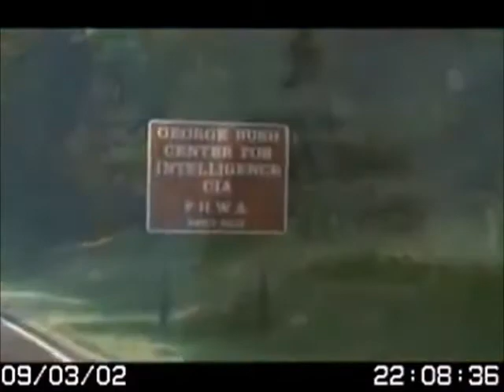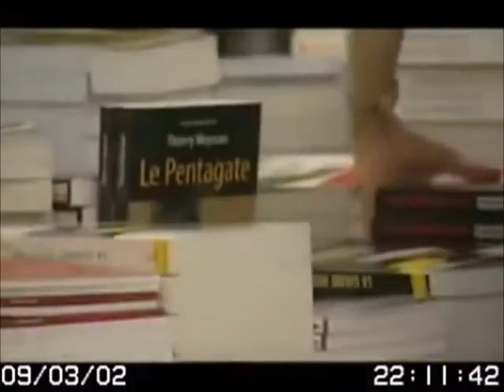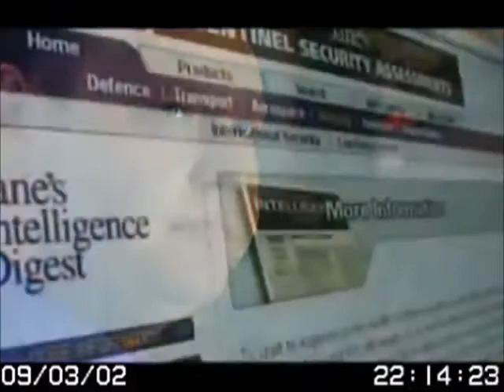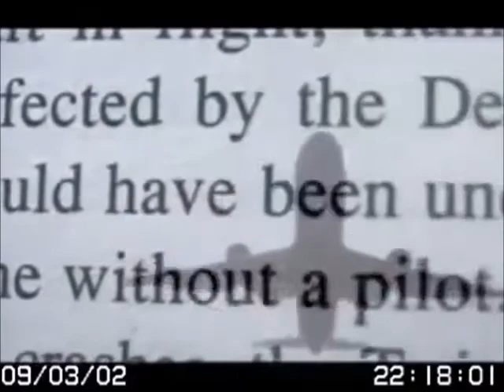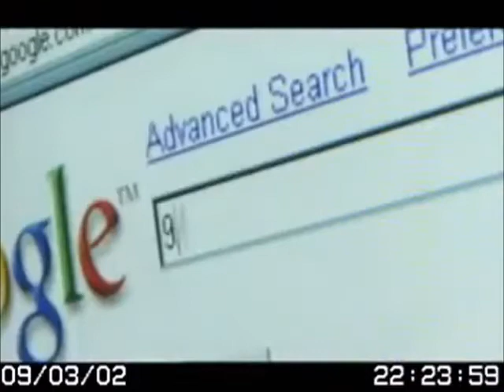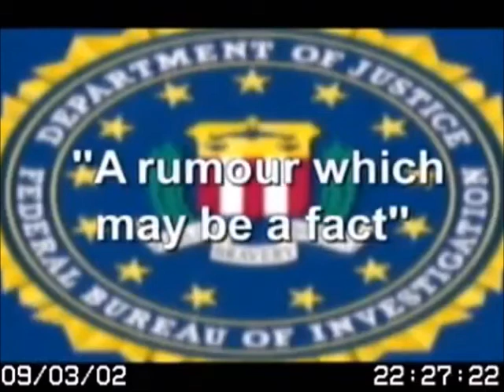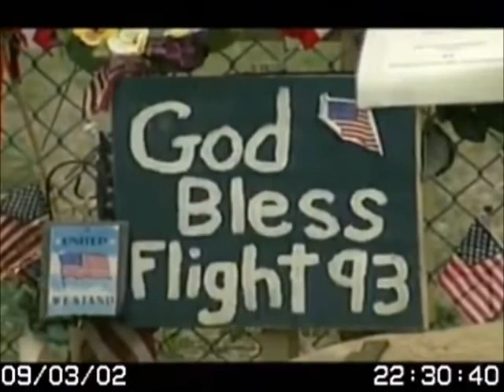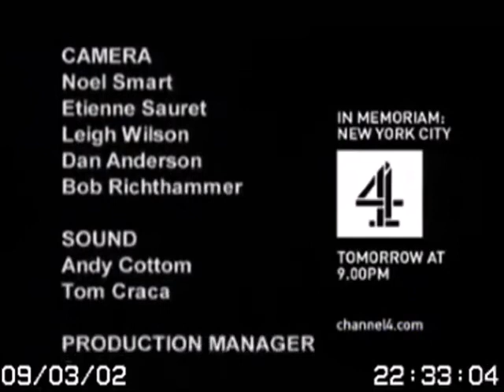The MEYSSAN CONSPIRACY - UK DOCUMENTARY Debunks Thierry Meyssan's No Pentagon Plane BS (1 Yr Anniv)